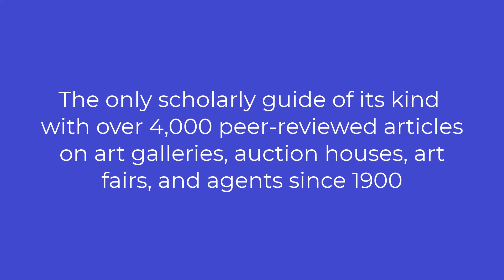Introducing Bloomsbury Art Markets | Bloomsbury Visual Arts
A landmark digital reference work exclusive to Bloomsbury Digital Resources, Bloomsbury Art Markets provides a comprehensive guide to art galleries, auction houses, art fairs, and agents from multiple national and historical contexts.

It is the first scholarly guide of its kind online and has been designed to serve the expanding research areas of art market studies, art historiography and provenance research.

 / bloomsburydigtl